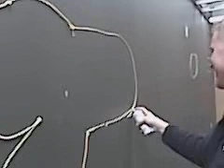paint with cheese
paint with easy cheese